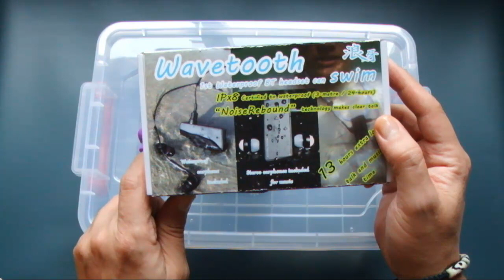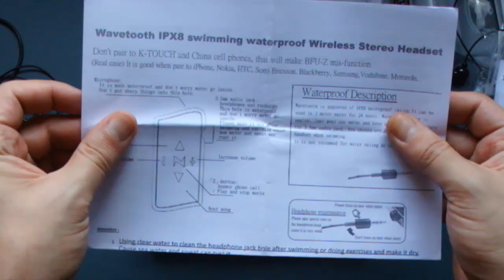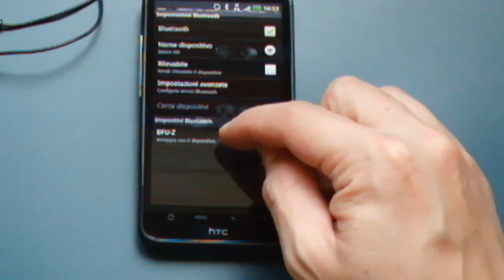HTC Desire HD and WaveTooth: the ideal scuba divers! [ITA - EN Subs]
HTC Desire HD and WaveTooth: the perfect scuba divers! [ITA - EN Subs] - Can Desire HD be immerged in the water? Can the device make phone calls under the water with a Bluetooth headset? Sure, thanks to the WaveTooth BT headset, from BFU.

We have tested both the Bingo Bag, to protect the HTC Desire HD, and the peripheral. It works fine, with no problem.

Consider that in the water the peripheral must be very close to the device: the range here is abount 10/30 centimeters. Out of the water the WaveTooth has an about 10 meters range.